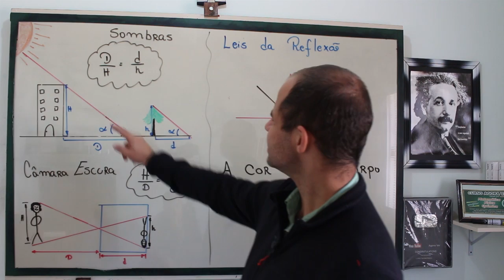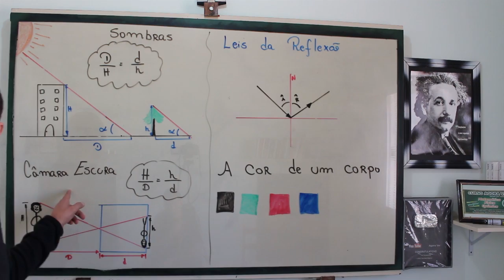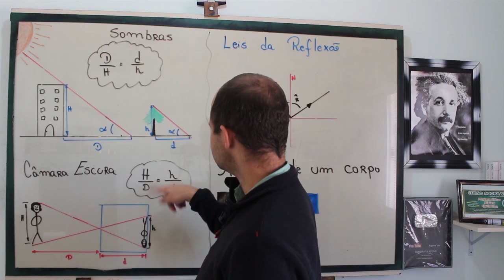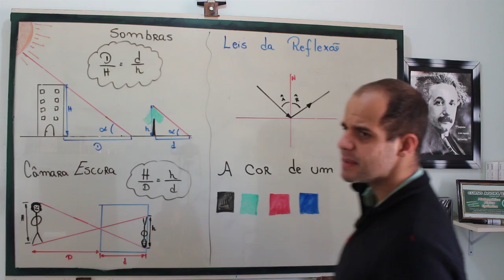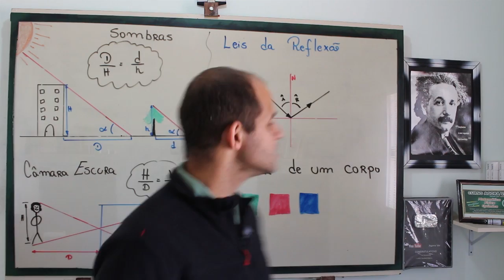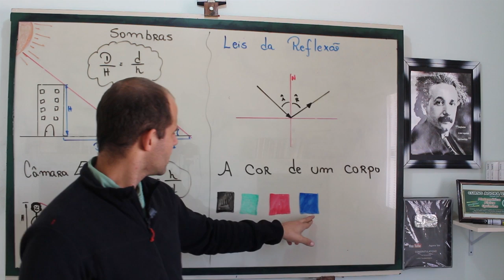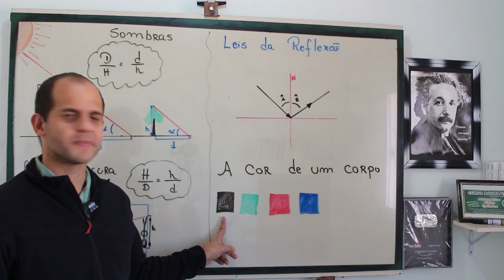Óptica Geométrica: Relações de formação de imagens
Aula sobre sistemas inciais de luz e suas aplicações. Neste video aula discutiremos o conceito de sombra e penumbra, relação triangular em sistemas ópticos na resolução de problemas simples. Vem ser sucesso